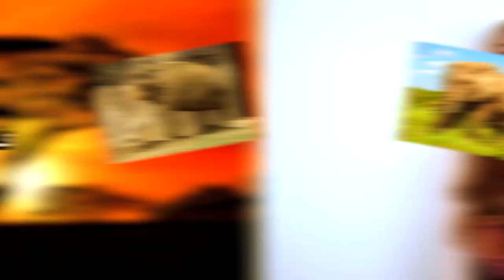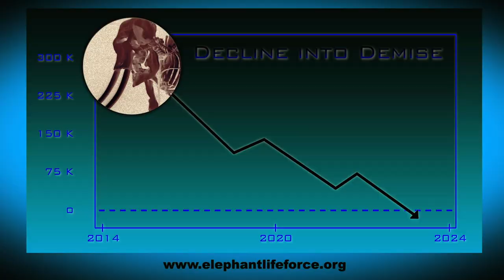11 ELEPHANT FUN FACTS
In honor of WorldElephantDay Wildlife Wakeup Call founder, Fiona Huxley, presents 11 elephant fun facts.